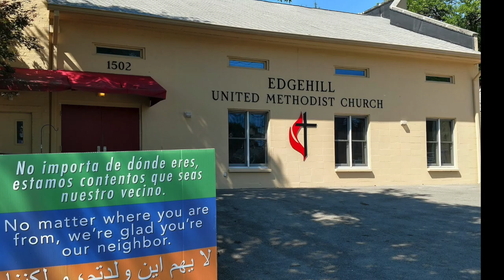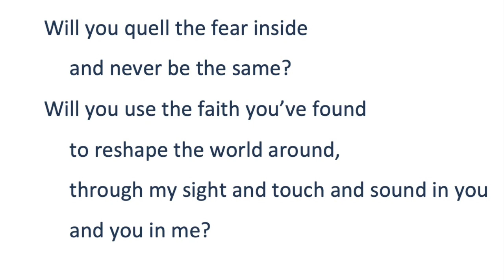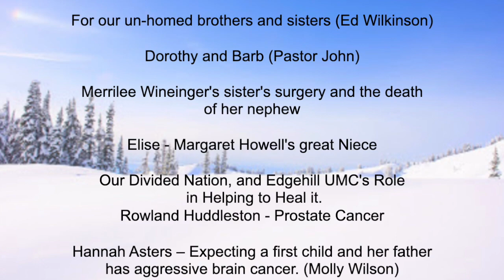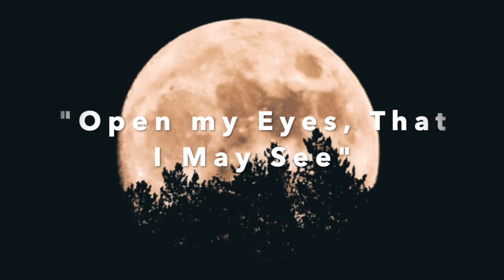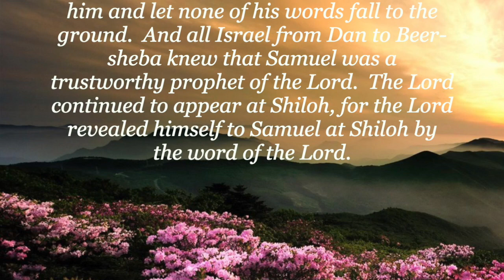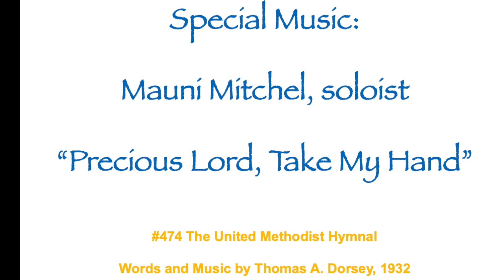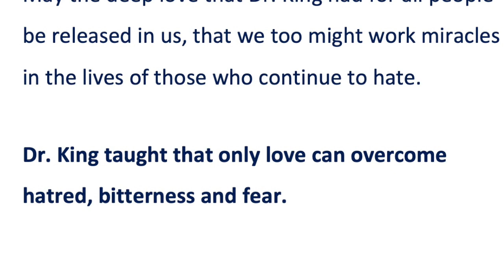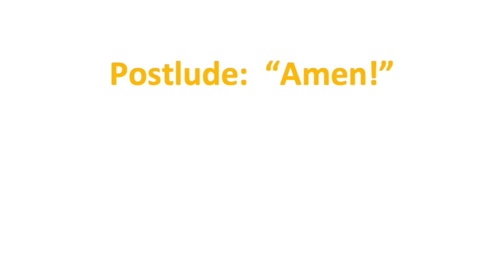January 17 Worship MLK, Jr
Edgehill UMC